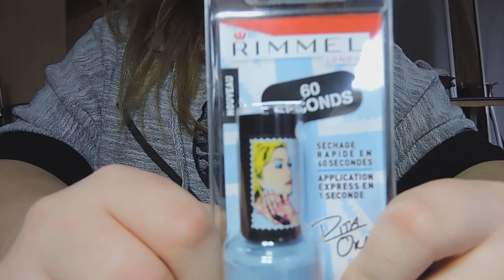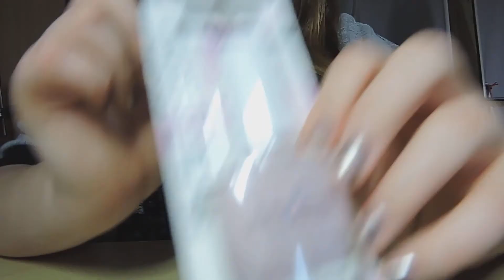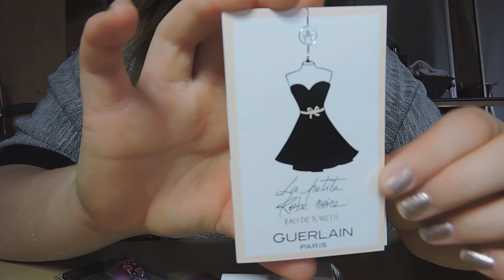*[HAUL N°2] : J'ai fait du shopping ! ♥ *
Aujourd'hui petite vidéo, je suis allée faire les magasins , yeah !
j'ai acheter beaucoup de soins

Sur ceux bonne vidéo !

Bis !! ;)   ('3')